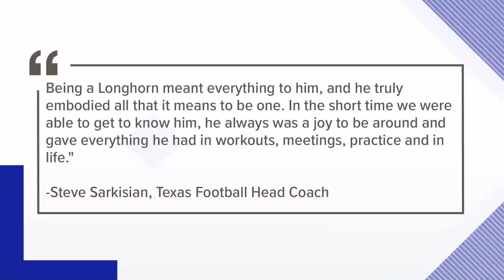Tributes flow after death of Texas linebacker Jake Ehlinger | KVUE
Tributes came in from family, friends and teammates after the death of Texas linebacker Jake Ehlinger. He was 20 years old.